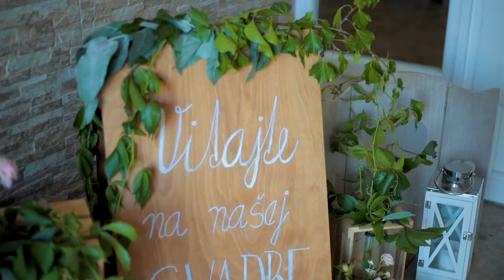Viktoria a Andrej by LKstudio